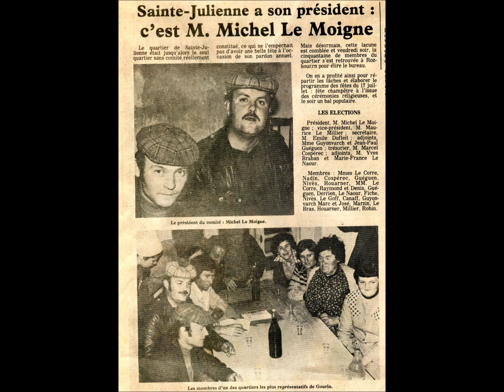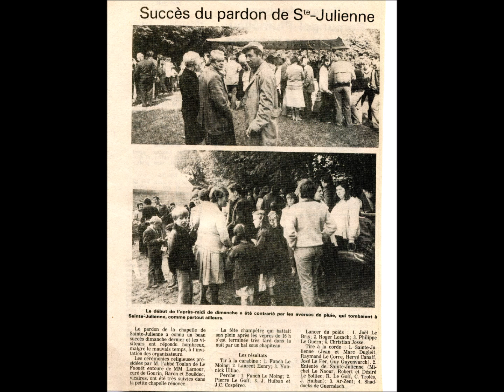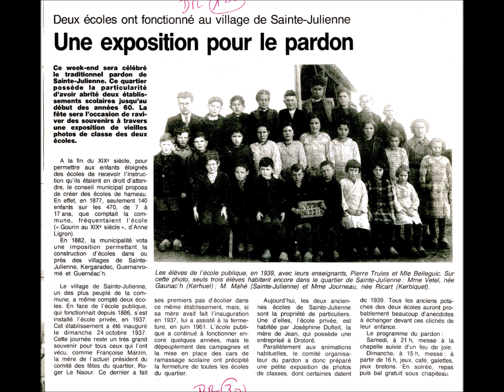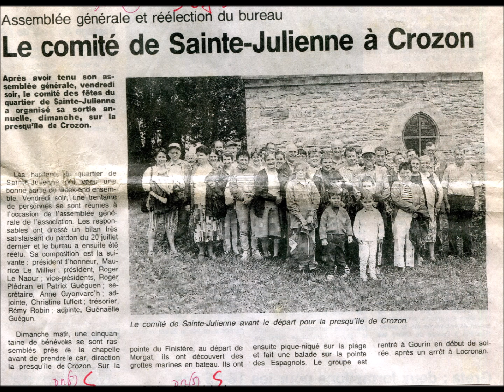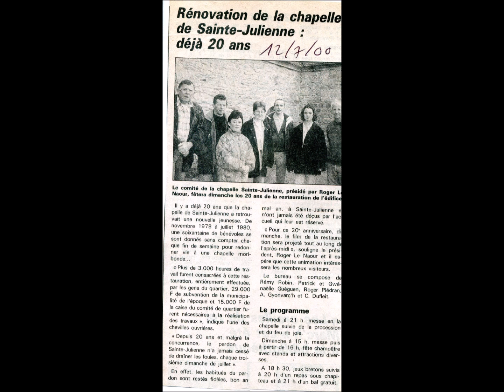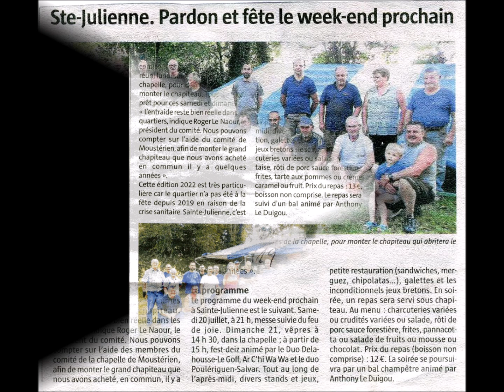CHAPELLE SAINT JULIENNE GOURIN